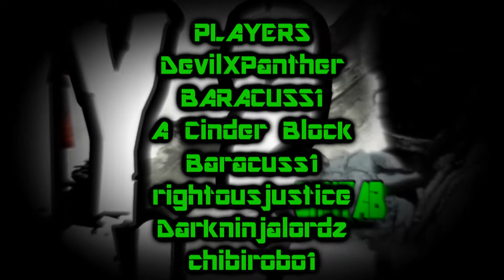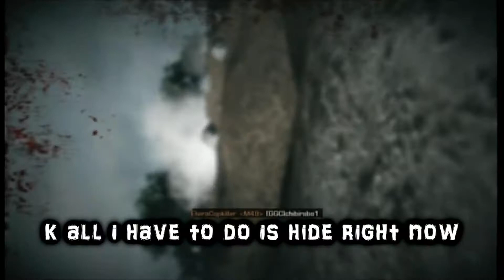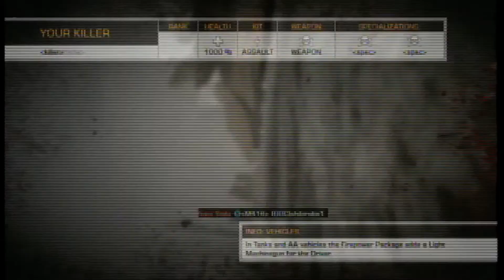Battlefield Bad Company 2 Funny Moments Episode 7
The new episode of the hilarious series.  In this episode we are inside the Vietnam Multiplayer and doing some other random multiplayer,  And my voice is now Introduced!

Check out my Facebook Page for Open Game dates and video Info